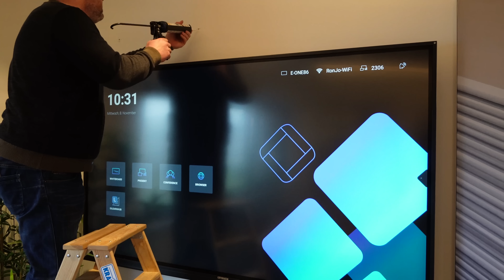Luxusvertreter Wolfgang blitzt eiskalt ab!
Luxusvertreter Wolfgang ist immer noch da, wird seine Aktionen aber nicht los…